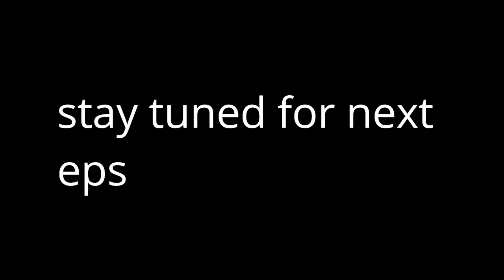partner geblek!! (FAR CRY 5 gameplay) #2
kelanjutan dari #1
semoga kalian cyka..

my pc spec :
8gb ram
RadeonTM RX 460 Graphics (4gb vram)

Application editing :
Wondershare filmora